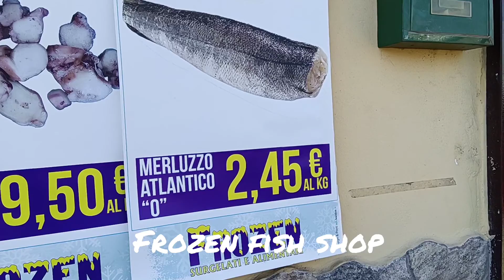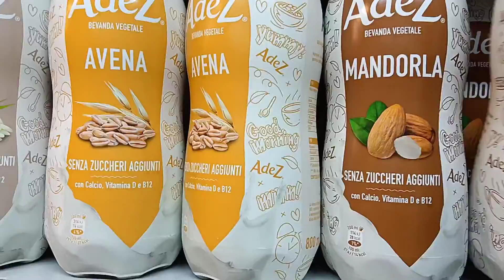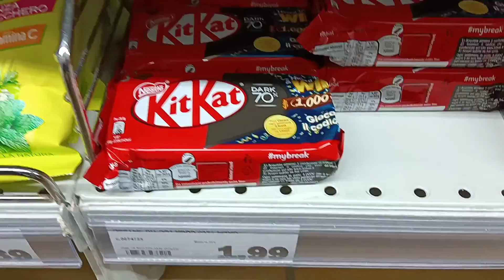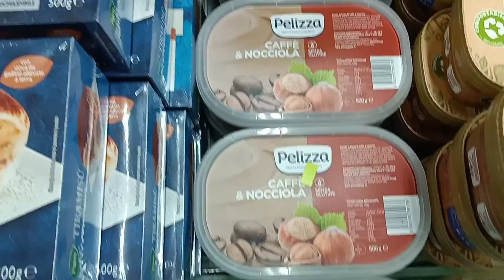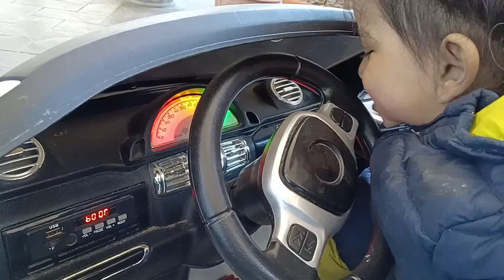Italy Tamil vlog. frozen fish and supermarket.இத்தாலி vlog. உறைந்த மீன் மற்றும் சாக்லேட்டுகள்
come with us for shopping for frozen fish and some chocolates at the supermarket